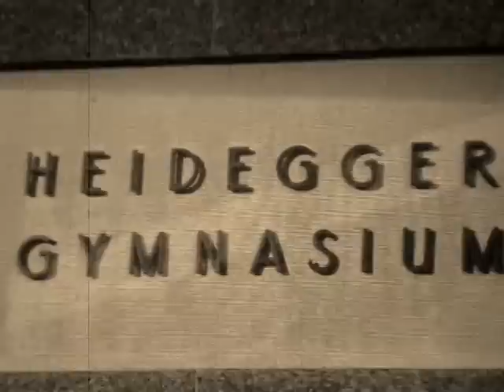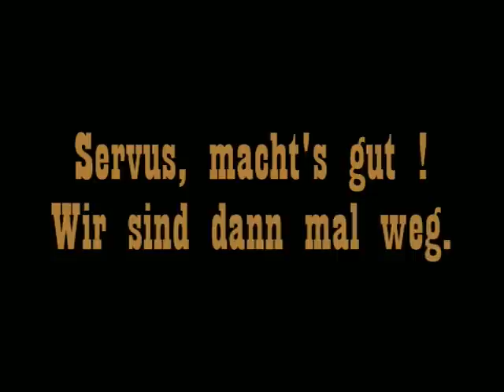ABIstreich MHG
Der Abschied von unserer Schule